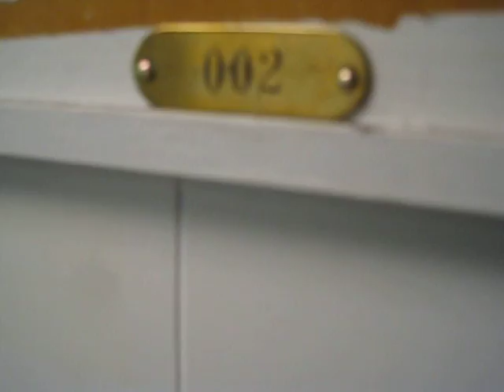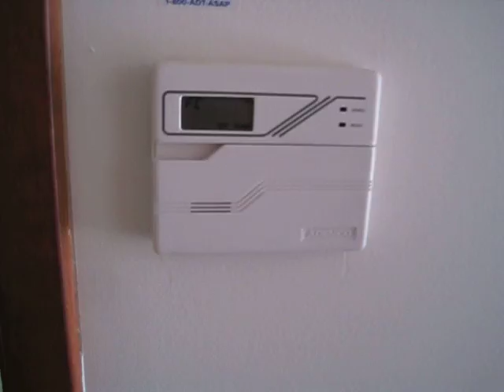Lagrange, IL. Office # 2 For Rent, 635 S. LaGrange Road-LaGrange, IL. 60525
dawn or dan

Front Room-Front entrance from street-main door: 17' 10" or 214" wide x 11' 9" or 141" depth.
1st Office: 142" or 11' 10" wide x 159" depth or 13' 3".
Hallway is" 143" long x 62" wide
Back Large Office with cabinet/sink is: 188" wide, or 15' 8" x 28' 6" long-overall
Pierce Office Center, Room # 2